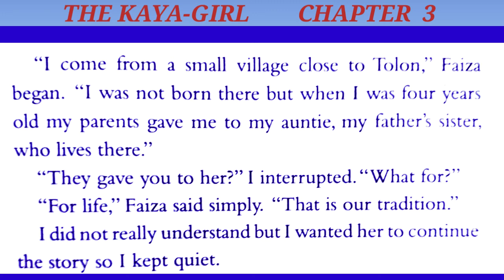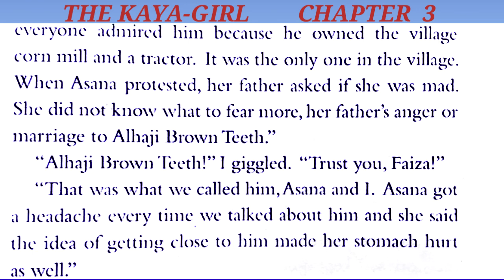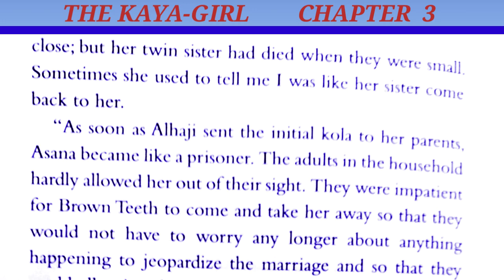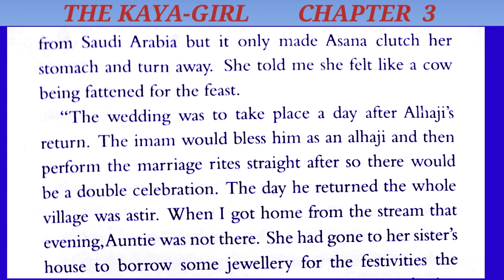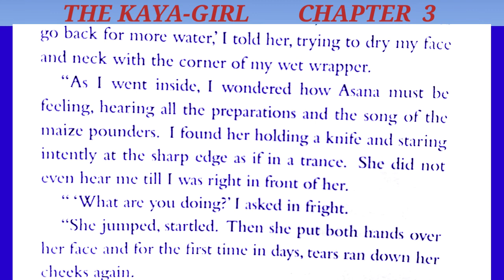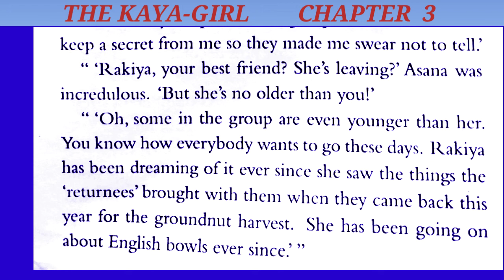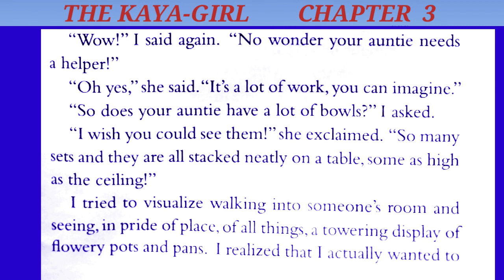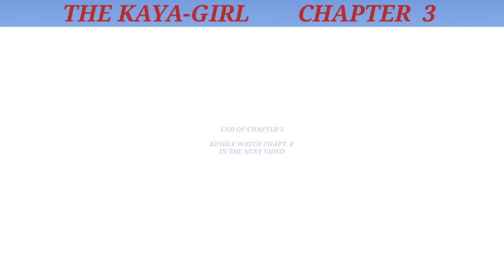THE KAYA-GIRL CHAPTER 3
This video shows CHAPTER 3 of The KAYA-GIRL by Mamle Wolo.